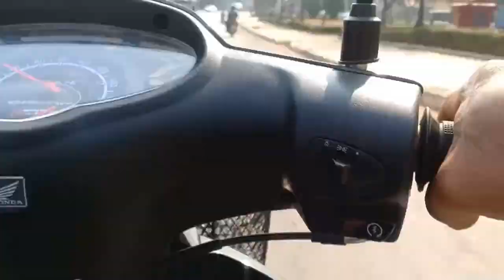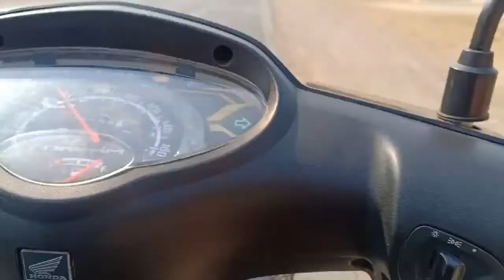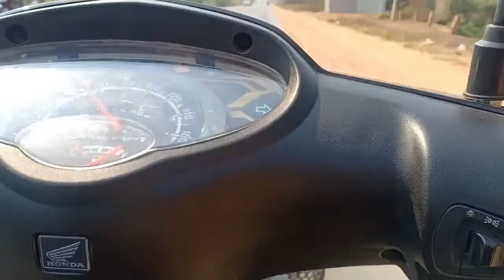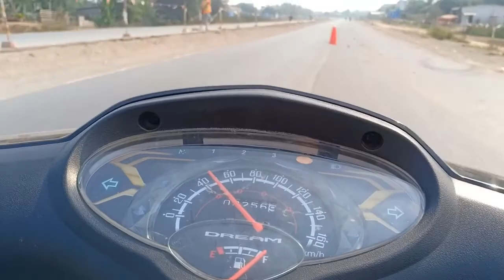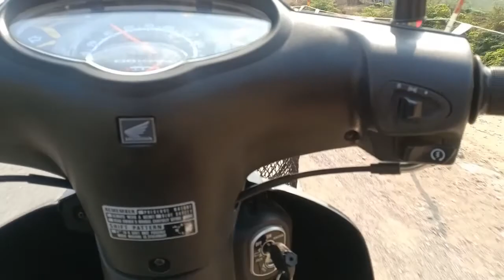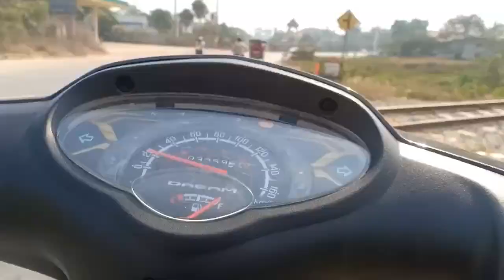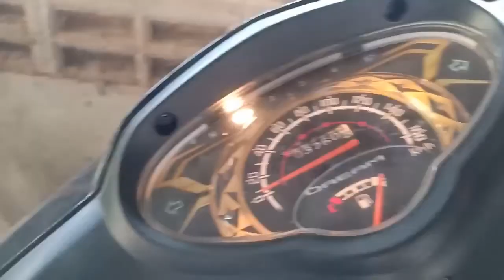Strange views on streets National Road 5 Battambang to Poipet in Cambodia